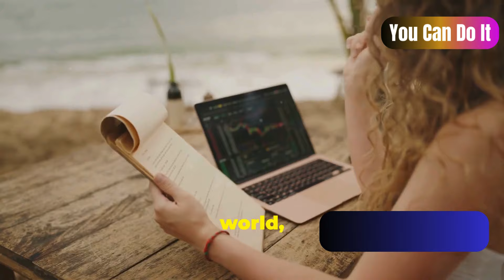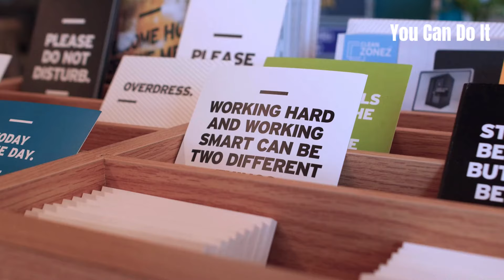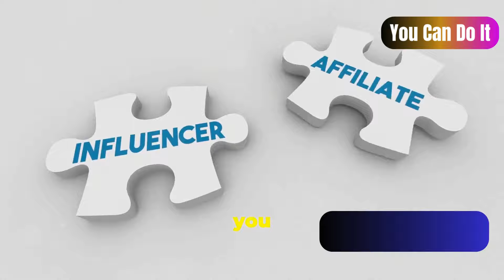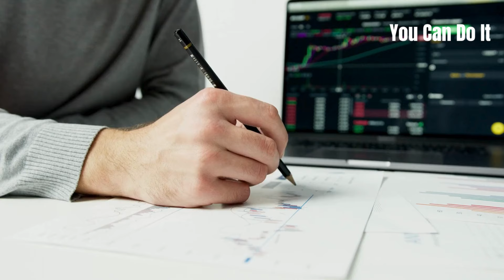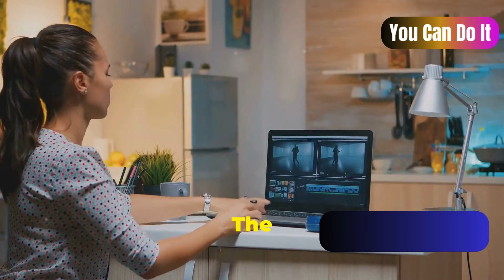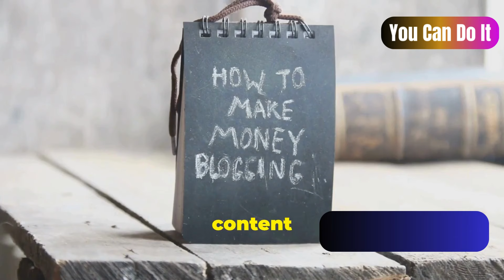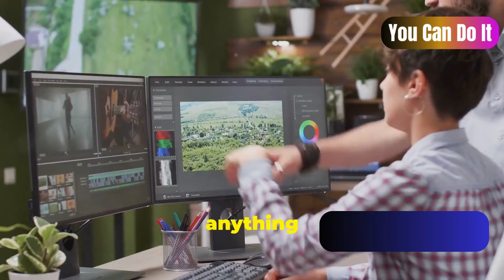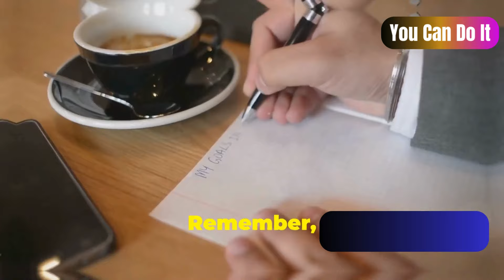Digital Nomad Business Ideas That Can Make You RICH in 2024!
I've found 15 digital nomad business ideas that could seriously change your life and make you a millionaire!

15 Digital Nomad Business Ideas to Make You a Billionaire
Are you ready to take control of your life and make a fortune while traveling the world? In this video, we unveil 15 innovative digital nomad business ideas that could unlock your potential to become a billionaire! 🌍💰

Join us as we explore diverse opportunities that cater to the modern lifestyle of a digital nomad. From e-commerce ventures and online coaching to content creation and remote freelancing, we cover it all! Whether you’re a seasoned entrepreneur or just starting out, these ideas will inspire you to think outside the box and seize the endless possibilities of the digital age.

🔑 What you’ll learn in this video:
- 15 lucrative business ideas perfect for digital nomads
- Tips to get started with each business concept
- Real-life success stories to motivate you
- Essential tools and resources for remote work

Your journey to financial freedom and adventure starts now.  @BillionaireFinancialLifestyle

THESE 5 BOOKS ARE MUST READ FOR YOU
1. "The Intelligent Investor" by Benjamin Graham -

2. "Rich Dad Poor Dad" by Robert T. Kiyosaki - Personal finance and wealth-building.

3. "Your Money or Your Life" by Vicki Robin and Joe Dominguez -

4. The Richest Man in Babylon: Deluxe Edition (Original Parables).

5. "The Millionaire Next Door" by Thomas J. Stanley and William D. Danko - BOOK

TECH YOU NEED RIGHT NOW
Sonix Case for iPhone 16 | Compatible with MagSafe | 10ft Drop Tested | Cherry On Top

BICOL iPhone 16 Case

Apple iPhone 16 Pro Max (256 GB) - Desert Titanium [Locked]

SMART WATCH
 Fitness Tracker- 24/7 Heart Rate Monitor Blood Oxygen Smart Watch, Fitness Watch with Sleep Tracker/Sports ... Fitness Tracker- 24/7 Heart Rate Monitor Blood Oxygen Smart Watch, Fitness Watch with Sleep Tracker/Sports Modes/Calorie Distance Step Counter, Waterproof Activity Smart

VIZIO 32-inch Full HD LED Smart TV VFD32M-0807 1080p | DTS Virtual: X, Bluetooth Headphone Capable | Alexa Compatibility | Chromecast Built-in